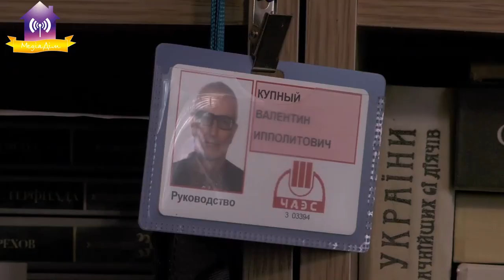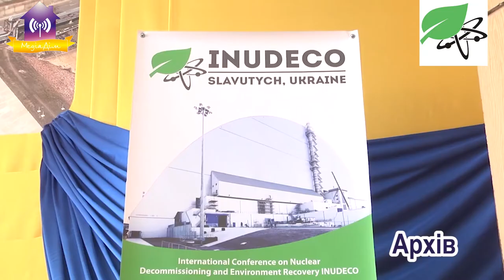V Міжнародна конференція INUDECO